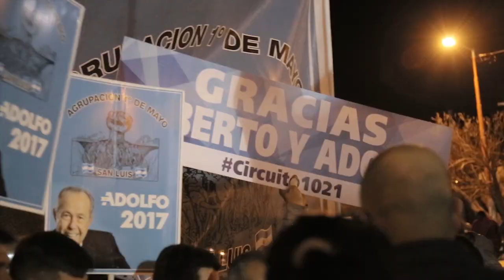Intensa actividad de Adolfo Rodríguez Saá en San Luis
El Senador Nacional Adolfo Rodríguez Saá, continúa visitando barrios y hablando con la gente, en esta ocasión dió una entrevista para Radio Universidad, e inmediatamente se dirigió al Barrio Eva Perón, donde lo recibió una multitud de gente que quería saludarlo y manifestarle sus inquietudes.